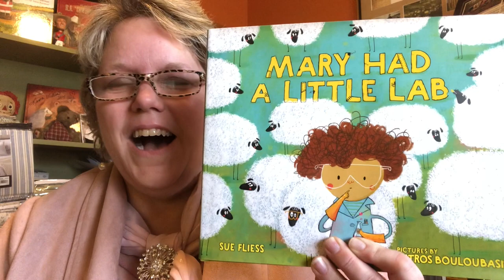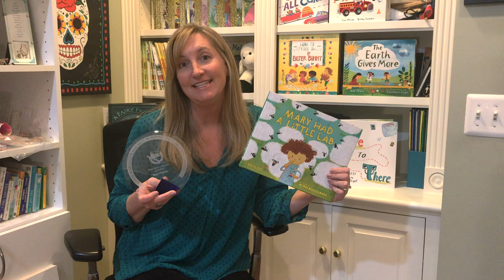Best In Rhyme Awards - Rhyming Picture Books!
We're thrilled to announce the winners of the Best in Rhyme Awards!

WINNER
MARY HAD A LITTLE LAB by Author Sue Fliess
Illustrated by Petros Bouloubasis
Published by Albert Whitman & Company

First Honor Book
DIVA DELORES AND THE OPERA HOUSE MOUSE by Author Laura Sassi
Illustrated by Rebecca Gerlings
Published by Sterling Children's Books

Second Honor Book
MISSION DEFROSTABLE by Author Josh Funk
Illustrated by Brendan Kearney

Many thanks to all our winners, our nominees, our committee, led by Debbie Vidovich and also to Julie Gribble and KidLitTV!